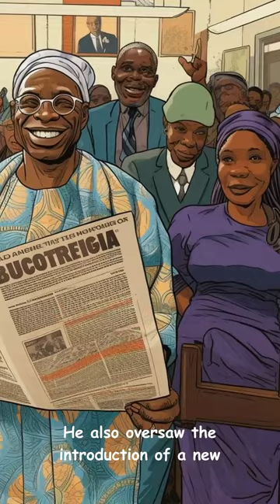Olusegun Obasanjo: A Short Animated Biographical Video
This biographical video will provide an in-depth look into the life of Olusegun Obasanjo, a former Nigerian military ruler and two-term President of Nigeria.